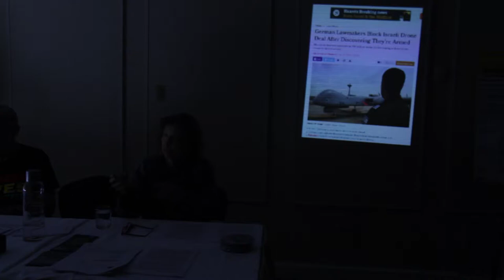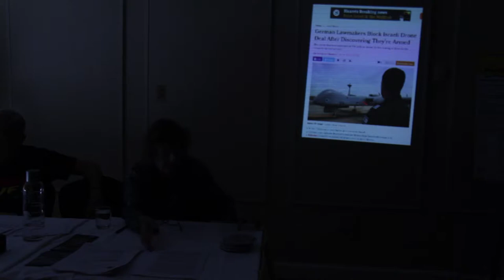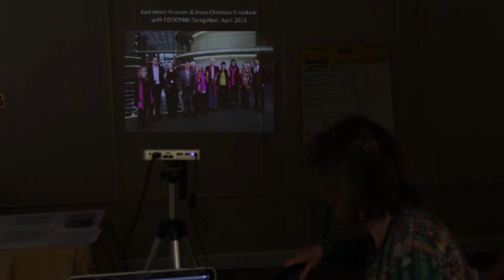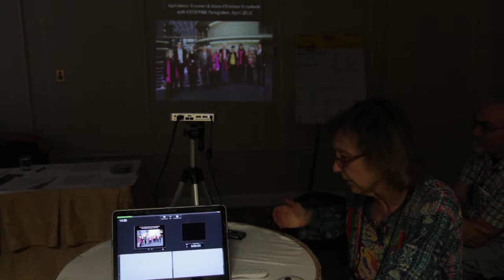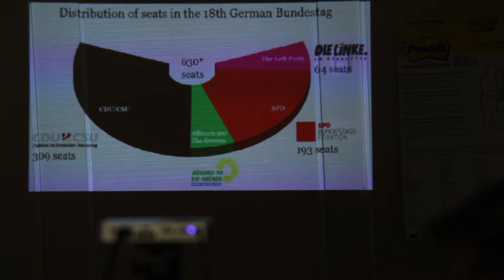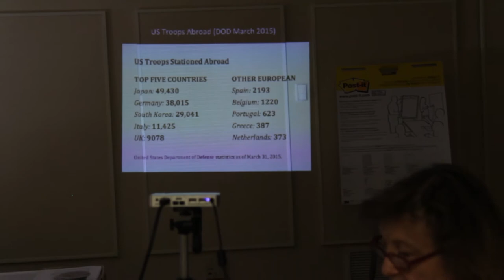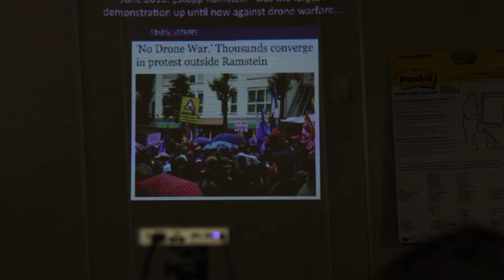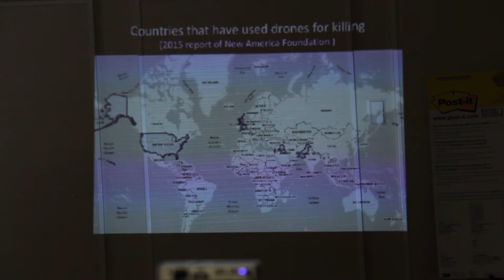Resisting Military Drones Across Borders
The U.S. has more military bases in Germany than in any other country, and uses Ramstein Air Base and AFRICOM for planning and carrying out extra-judicial, “targeted” drone killings in the Middle East and in Africa. Most “targeted” drone assassinations are considered murder under German and international law, and have been categorically
rejected in statements of the German government and the European Parliament. The German government is still complicit with U.S. drone killings, but the Bundestag and the German courts are investigating the role of the foreign military bases in illegal drone warfare. In June 2017, a majority in the German parliament, in an historic decision, rejected an arms deal to lease Israeli killer drones for the German military on the grounds that Germany does not need or want drones with weapons.
The German discussion on drone warfare has been strongly influenced by U.S. whistleblowers and anti-drone activists, some of whom have spoken out in Germany, whether in person or via articles and letters or
films. At a time when the U.S. government and Congress seem almost entirely unresponsive to the concerns of U.S. peace and justice activists, can we achieve some goals by bringing our message to other countries that are concerned about the ever-increasing militarism and lawlessness of U.S. policy? How can we increase the impact of the U.S.peace movement, not only in Germany, but in other countries as well?
(Workshop presented at 2017 convention)

— Presenters—

Elsa Rassbach is a German-American filmmaker, journalist and peace activist.
She worked on GI antiwar newspapers in Berlin during the Vietnam War and after 2003 coordinated campaigns on behalf of U.S. military resistors in Germany as well as solidarity efforts on behalf of Palestine. She is active the German sections of WRI and Attac and in 2013 co-founded the German Drone Campaign. She has organized several speaking tours of U.S. peace activists to Germany that have included meetings with German parliamentarians and government officials.

Matt Hoh was a Senior Fellow at the Center for International Policy and the former
Director of the Afghanistan Study Group, advocating for a change in U.S. strategy in Afghanistan. He is a former Marine who was an officer in Iraq and became the highest-ranking State Department official to resign in protest of the U.S. war in Afghanistan. Matt and drone whistleblower Cian Westmoreland delivered the Roots Action petition “Close Ramstein,” signed by nearly 25,000, to the German government and parliament in September 2016.

Ray McGovern served in the U.S. Army, was a CIA analyst from 1963 to 1990, and in the 1980s chaired National Intelligence Estimates and prepared the President’s Daily Brief. He received the Intelligence Commendation Medal at his retirement, returning it in 2006 to protest the CIA’s involvement in torture. He co-founded Veteran Intelligence Professionals for Sanity and is a member of the VFP Advisory Board. Ray regularly publishes and speaks in Germany, and in recent years has frequently met with leading German parliament members and government officials.